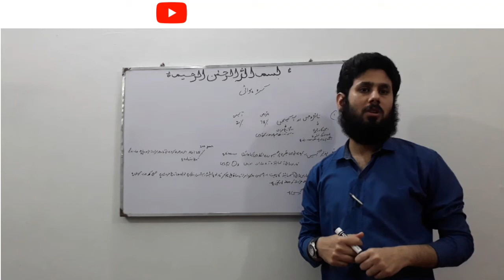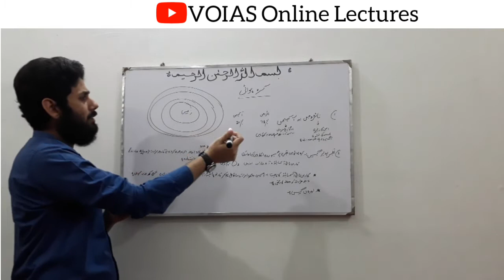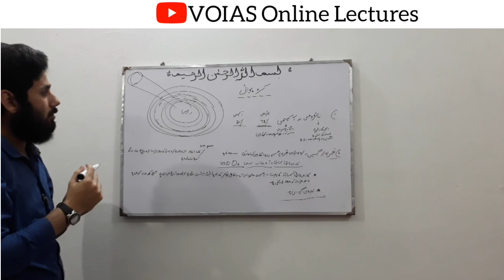Ozone gas or kura hawai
geographiya class 7th ptb board kura hawai